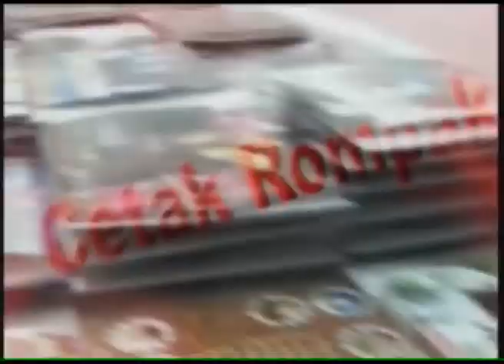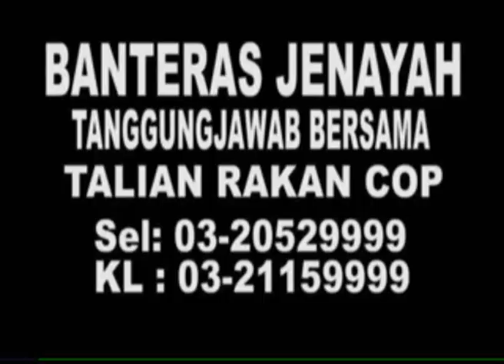MKL Crimedesk | Pusat Urut Tawar Khidmat Seks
We are news provider to local TV stations & international news agencies. We are EVERYWHERE & EVERYDAY! Stay tune with us for more crime news especially in KL and Malaysia!